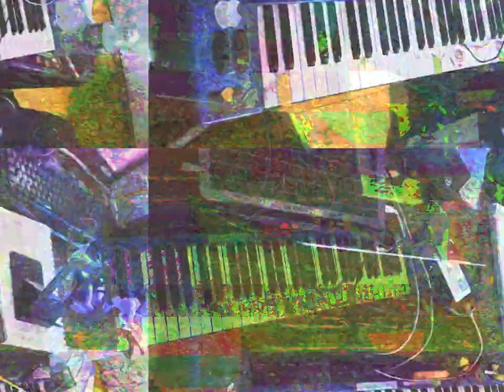Movie 23 03 23 15h33m18s